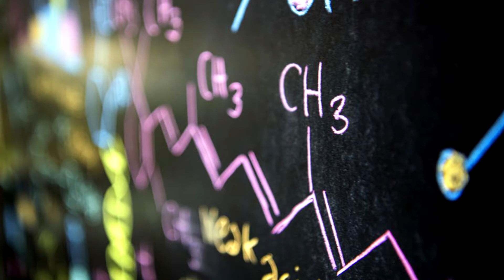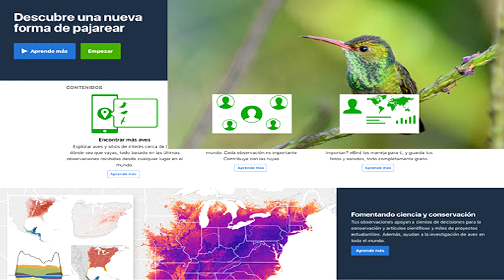Divulgación CTS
En este video comento la mirada de la divulgación de la ciencia desde la perspectiva ciencia, tecnología y sociedad